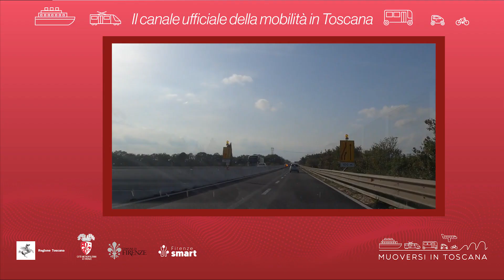Muoversi in Toscana - Edizione delle 20 del 24 ottobre 2022